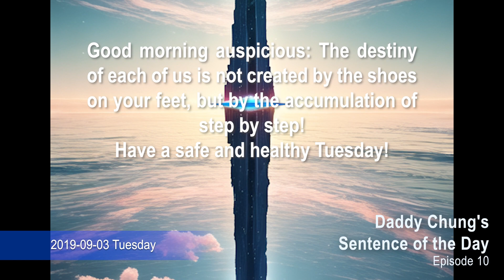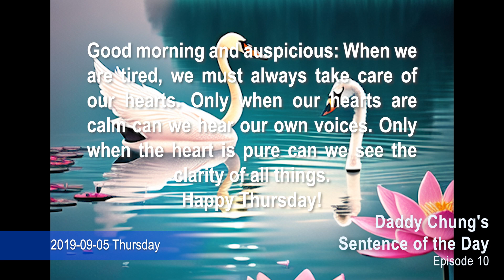Daddy Chung's Sentence of the Day - Episode 10 (2019-09-01~2019-09-07 #64~70)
A little bit of encouragement that Daddy Chung gave to life every day is presented in short sentences.
Bless these small encouragements can add some vitality to your life!